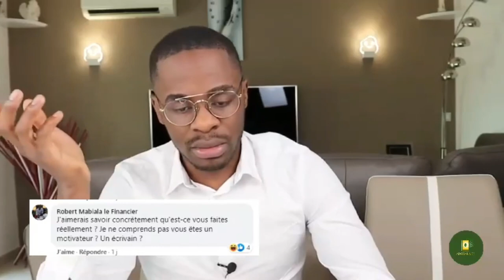La réponse a cette question sur la vente va énormément vous surprendre